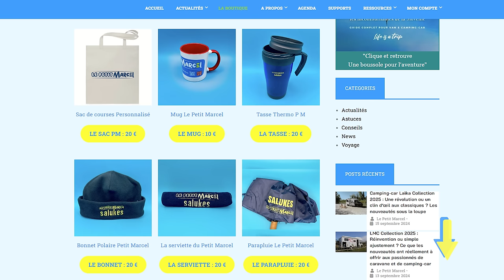Florium By Fleurette 2024 : Un Camping-Car Révolutionnaire ?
Découvre le camping-car Florium By Fleurette 2024 présenté aux salons de Düsseldorf et Paris.
Avec ses lits jumeaux, châssis Mercedes et frigo à compression, ce modèle premium est-il fait pour vous ?

▬▬▬▬▬▬▬▬▬▬▬▬▬ VIDÉOS ASSOCIÉES ▬▬▬▬▬▬▬▬▬▬▬▬▬